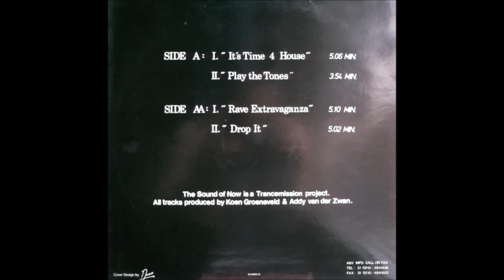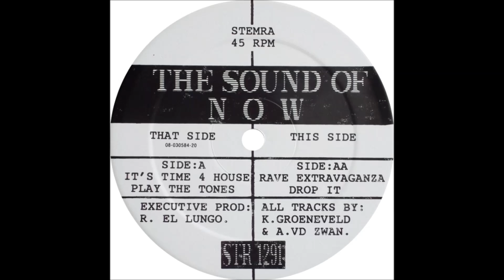THE SOUND OF NOW - I'TS TIME FOR HOUSE (1991)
Sound Of Now, The   ‎-- Vol. 1
Label:
Stealth Records ‎-- STR 1291
Format:
Vinyl, 12"

Country:
 Netherlands
Released:
 1991
Genre:
Electronic
Style:
Hardcore, Techno

Tracklist .

A1    It's Time 4 House     5:06
A2    Play The Tones     3:54
B1    Rave Extravaganza     5:10
B2    Drop It     5:02

Credits

Executive Producer -- R. El Lungo
Producer -- Koen Groeneveld & Addy van der Zwan

Notes

Track A2 samples:
Vocal from Gene Page - Close Encounters Of The Third Kind

Track B2 samples:
Vocal from Eric B. & Rakim - I Know You Got Soul